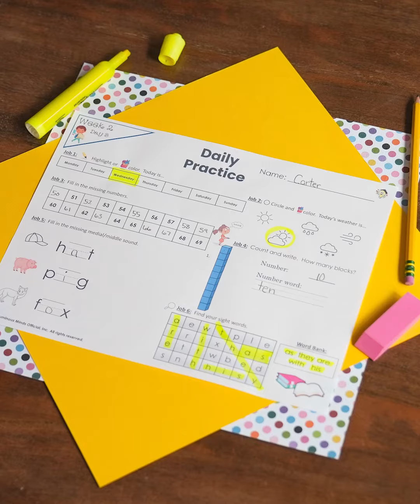Sunday Fun-day | Let's Celebrate First Grader, Carter | Luminous Minds Online Learning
It's the first (official) day of Spring AND time for our weekly Sunday Showcase!🌷

We couldn't be more proud of this week's Superstar🌟.  Please join us in highlighting 1st grader, Carter, from the beautiful state of Texas!👏

Speaking of highlighting, some of Carter's favorite activities to do on our website include completing our daily practice worksheets (i.e. highlighting his sight words). 🕵️‍♂️

Way to go, Carter!  Way to be a role model for other learners and put in extra work, after a full day of school.  You're CRUSHING IT!👊

Be sure to include:
- Your child/scholars name and grade level.
- A picture or video of their celebration piece.
- Brief description of what you are proud of / what they’ve been working on.